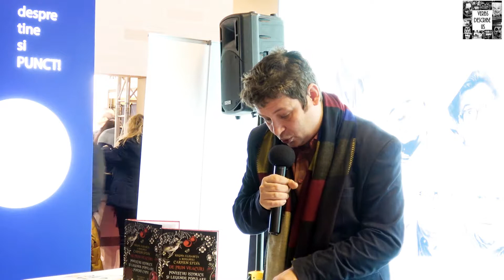Voicu Hetel: Ștefan cel Mare nu a purtat 50 de bătălii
Lansare de carte: De prin veacuri. Povestiri istorice și legende populare pentru copii
Autor: Regina Elisabeta a României, Carmen Sylva
Editura: Humanitas Junior